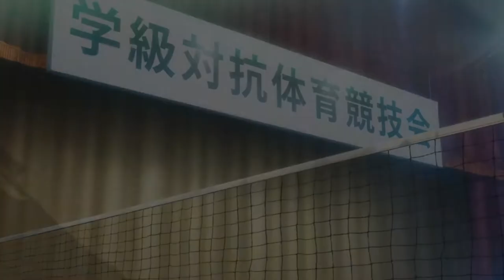COma Plays: Persona 5 Royal | Part 4: Volleyball team turmoil